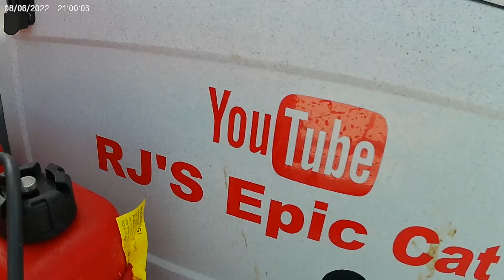RJ'S FAT CAT Manukau Heads EP1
Excited to take the Fat Cat out for the first time!